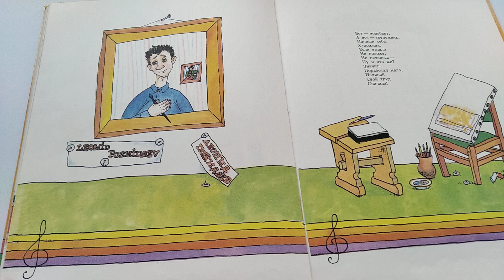Сеф Роман Художник